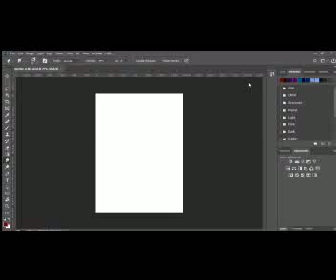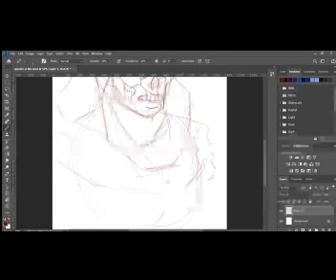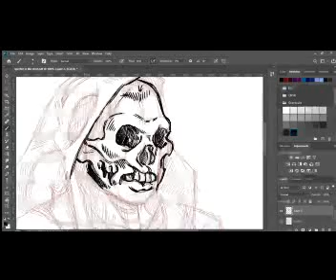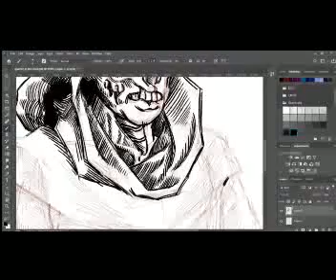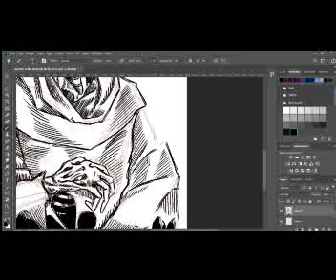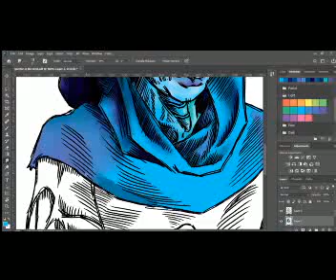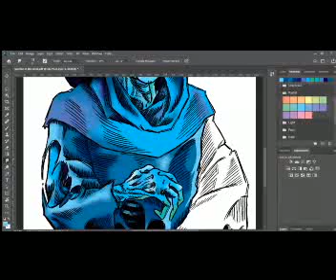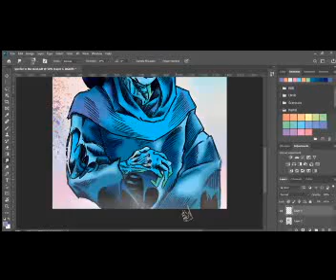FACES OF THE LIVING DEAD EPISODE 9: SPECTRE IN THE MIST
Inspired by some of the paintings by Zdzislaw Beksinski. just because I wanted to draw some ghost and I suddenly thought of the blue Death. Enjoy.